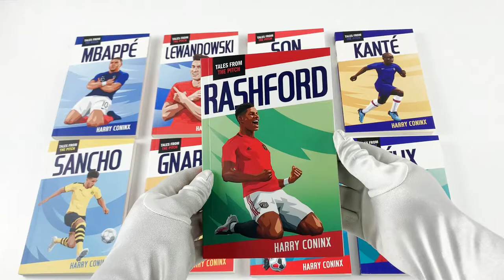Football SUPERSTARS, Ultimate Football Heroes, 10 Books Set By Harry Coninx (Tales From The Pitch)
Description:

Lewandowski

Robert Lewandowski is one of the best strikers of his generation - but his journey to the top wasn't always easy. Finding himself without a club at the age of 17, Robert had no choice but to claw his way up through the ranks of Polish football. It led him to the top of one of the world's toughest leagues, the German Bundesliga. Join Robert on his unwavering mission to become one of the greatest players of all time.

Gnabry

At the age of ten, Serge Gnabry was wanted by some of the biggest football clubs in the world. His route to superstardom looked clear. But after struggling to break into first teams, potentially career-ending injuries and an infamously disastrous loan spell, Serge had to fight to become Bayern Munich's deadliest weapon and Germany's brightest light. Follow him on his extraordinary journey to the top. Sometimes, when that journey isn't smooth, the result only makes it all the more worthwhile.

Rashford

Now a lethal striker for his boyhood club - and an international superstar - Marcus Rashford is living his dream. But from navigating a ruthless academy to playing under one of the fiercest managers in the game, Marcus's meteoric rise to the top of Manchester United wasn't always easy. This is the story of how a boy from Manchester used his passion and his talent to steer himself on a path to greatness.

Sterling

It didn't always look as though Raheem Sterling would make it as a world-class player. From a difficult start in life to a tough time in the spotlight, Raheem has always had to think on his feet. This is the incredible story of how a boy who grew up in the shadow of Wembley Stadium used his grit and passion to steer himself to the very top.

Kante

Coaches always thought that N'Golo Kanté was too small and too shy to make it in the world of football. But with hard work, natural talent and a true love for the game, N'Golo is now the superstar midfielder who brings victory to every team he's a part of. Discover his journey - from picking up bottles in the streets of Paris to winning trophies on the world stage - proving that no one is ever too small to make it big.

Mbappe

As a teenager, Kylian Mbappe was one of the best footballers on the planet. Now - he just keeps on getting better. Kylian's skill, pace and sensational finishing have fired his clubs and his country to incredible victories, whilst he has established himself firmly in the record books. Follow the whirlwind journey of this football-mad boy from Paris, who never let the weight of the world's expectations slow his journey to becoming a legend.

Felix

With his creativity, acrobatic talent and sheer speed, João Félix can make top-level football look effortless. But João's journey to the top has not been easy. As a skinny kid he'd already given up on football once, before harnessing his inner strength and
determination to win both the Portuguese and the Spanish leagues. Join "the heir to Ronaldo" on his mission to become one of the greatest players in the game.

Sancho

As a teenager, Jadon Sancho walked away from one of the biggest football clubs - and managers - on the planet. The world of football thought he was crazy. But with hard work, natural talent and total self-belief, Jadon is now at the top of one of the world's toughest leagues and at the heart of England's national team. This is the incredible story of how a football-mad boy from London trusted his instincts and left his home country to make his dream come true.

Van Dijk

Quick, composed and physically dominant - Virgil van Dijk is the defender who has it all. But from washing dishes while he tried to secure his first professional contract to facing rejection and serious illness, it didn't always seem as if Virgil was going to make it to the top. This is the inspiring story of how a boy from Breda used his determination and self-belief to become one of the greatest defenders in the world.

Son

A year after signing for Tottenham Hotspur, Heung-min Son asked to leave. Now he's a Spurs legend who's showing no signs of slowing down. Discover the incredible story of this boy from South Korea, who learnt discipline from his dad and German by watching SpongeBob Sometimes, when you've come so far, giving up on yourself is just not an option.